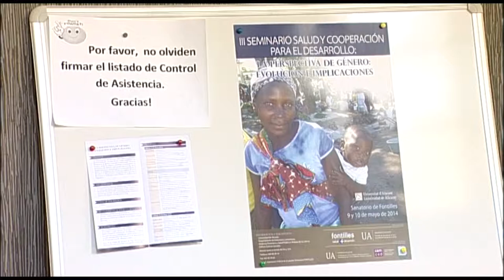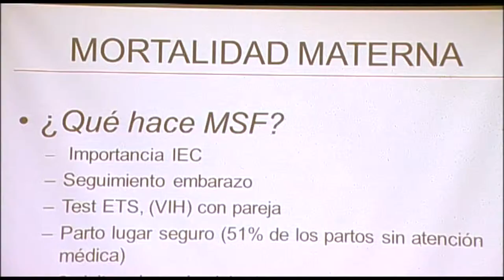La perspectiva de género: evolución e implicaciones | Cecova TV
El Sanatorio de Fontilles ha acogido la tercera edición del Seminario sobre Salud y Cooperación para el desarrollo. En esta ocasión la temática ha sido la perspectiva de género, cuál es su evolución y cuáles sus implicaciones. Temas que han sido desarrollados por Enfermeras, Médicos, Periodistas y distintos miembros de ONG´s.